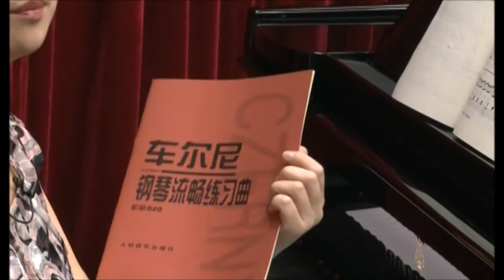车尔尼 849 1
常桦

车尔尼 Czerny 849 No.1

0:00 前言
2:27 第一首教学
6:00 演奏